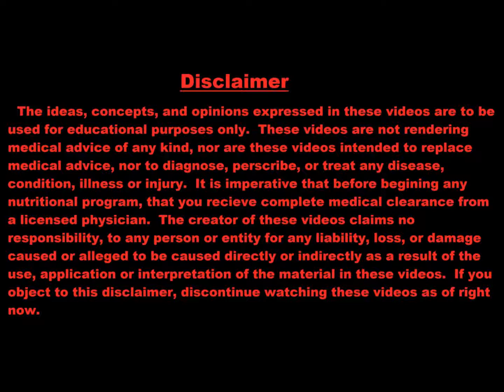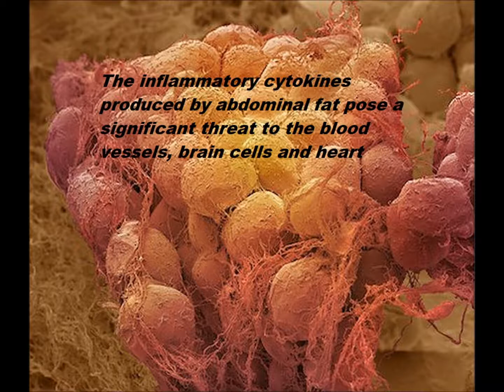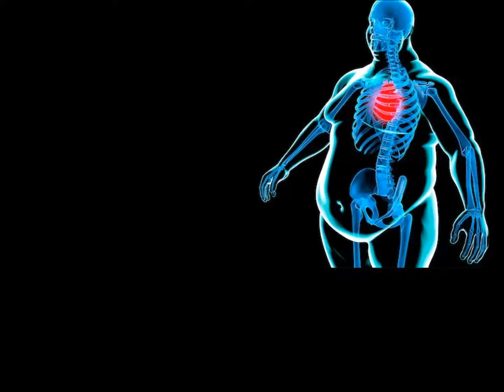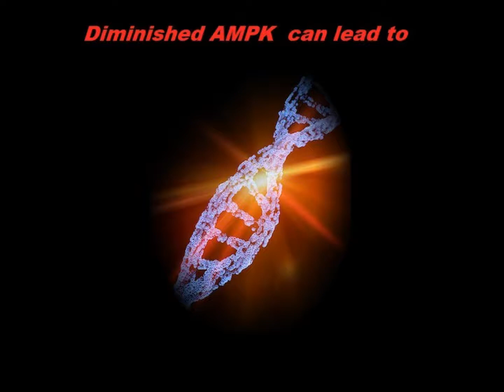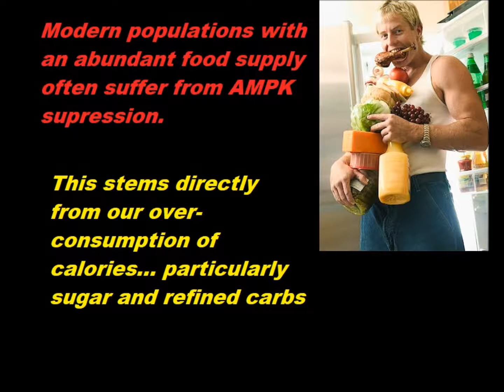AMP up with AMPK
ENZYMENTAL Episode 53:  Adenosine Monophosphate Activated Protein Kinase (AMPK) is a critical metabolic enzyme that is essential for boosting metabolism and maintaining balanced blood sugar and insulin sensitivity.  Today, I tell you how to optimize your body's production of AMPK, and also some natural compounds that activate AMPK.